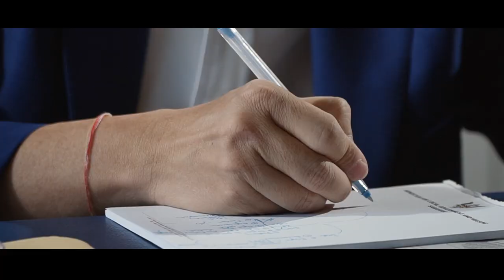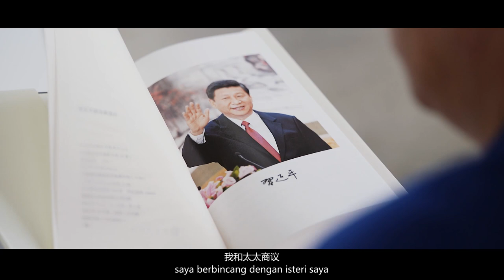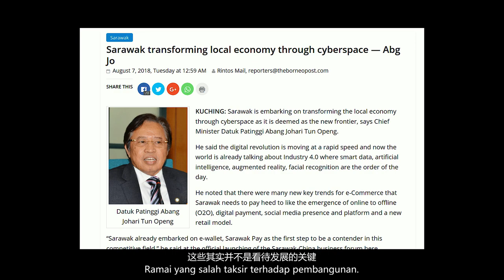Sarawaks Untold History (Ep.4)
Final Episode: Continuing with the 4th and last episode of documentary 𝙎𝙖𝙧𝙖𝙬𝙖𝙠'𝙨 𝙐𝙣𝙩𝙤𝙡𝙙 𝙃𝙞𝙨𝙩𝙤𝙧𝙮 - re-shared here in conjunction with 722Sarawak Sarawak Independence Day.

第四集： 配合722砂拉越独立日重播分享《砂拉越未叙的故事》纪录片，过领袖与先辈同胞们的真实叙述，揭开砂拉越历史真相，让我们更了解这片土地的过去与先贤的奋斗史。